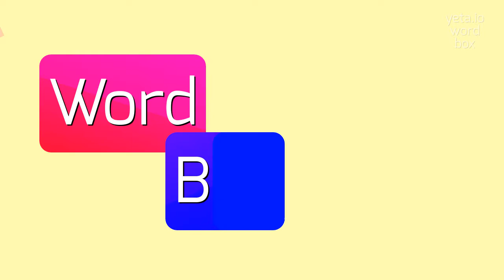How to say "superior"! (High Quality Voices)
Watch in this video how to say and pronounce "superior"!